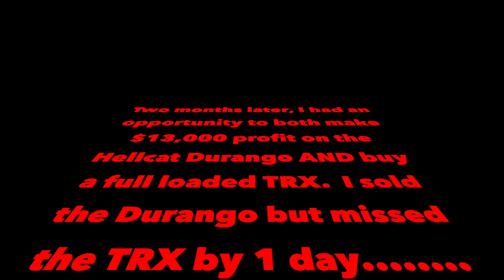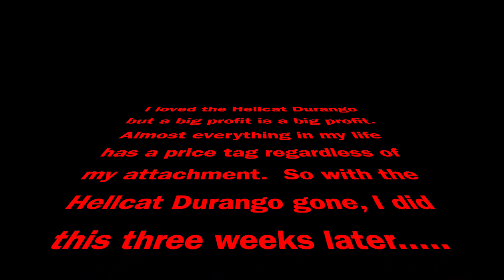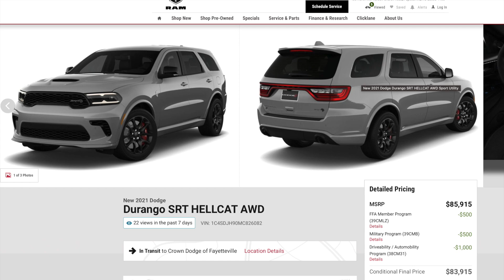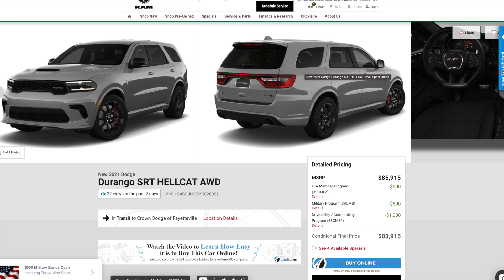I bought my 2nd 2021 Dodge Durango SRT Hellcat, less than 3,000 ever produced......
I have an opportunity to buy another 2021 Dodge Durango SRT Hellcat.